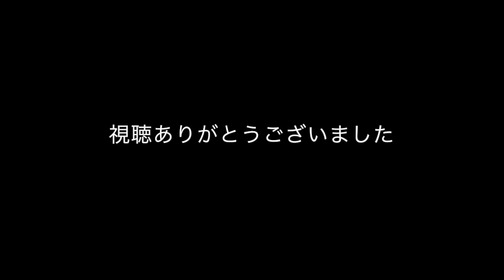【信州犀川つり鱒】ブラウントラウト49cm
やっと川の濁りもとれ鱒釣りが楽しめるようになりました。
今回、納得出来る大きさのブラウントラウトが釣れました。
今年もあと一カ月半、もう少し釣れたらいいかと思ってます。